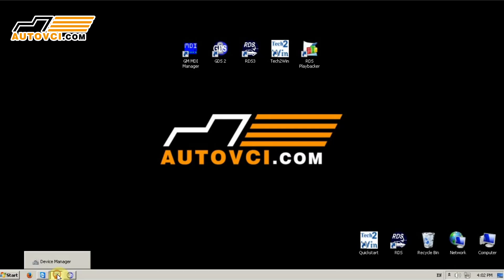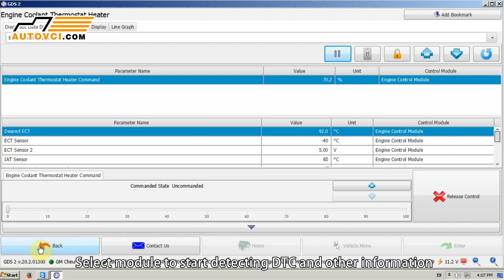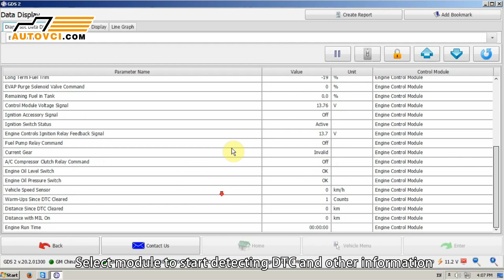GM MDI MDI 2 Multi Diagnostic Interface GM Multiple Diagnostic Interface 2 (MDI 2) Kit